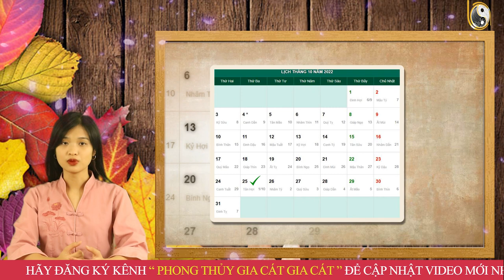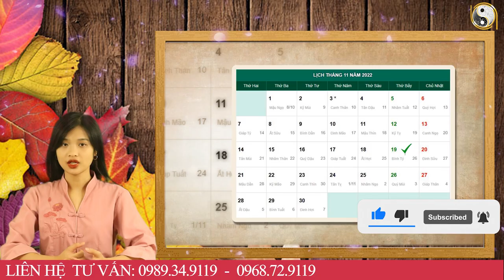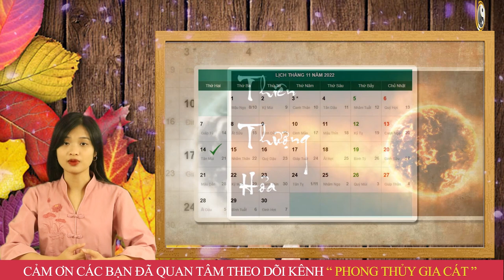Tử Vi Tháng 10 ÂL Nam 2022 Thần Phật Che Chở Tuổi Ngọ Biết Mệnh Gặp Thời, Đắc Tài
01. Linh phù giải hạn
02. Hồ lô hóa giải Ngũ Hoàng
03. Mai Hoa Phú Quý
04. Gương bát quái tinh cầu
05. Kim bài thái tuế 2023
06. Vòng tam hợp Dần Ngọ Tuất
07. Vòng tam hợp Thân Tý Thìn
08. Vòng tam hợp Hợi Mão Mùi
09. Vòng Tam Hợp Tỵ Dậu Sửu
10. Bát bảo tâm kinh
11. Minh Quang pháp bảo cầu
12. Minh Quang pháp bảo lục giác
13. Tỳ Hưu Lộc Tài (Đồng)
14. Tỳ Hưu Khai Vận ( Bạch Ngọc)
15. Bách Niên Tụ Tài ( tụ tài lộc)
16. Song long ngọc ấn ( ấn thăng quan)
17. Kim bài ngũ Lộ Thần Tài
18. Hồ lô bình an ( treo xe)
19. Móc khóa văn xương
20. Ống bút văn xương gỗ đào
21. Bút văn xương gỗ đào
22. Bút văn xương gỗ đào nhỏ
23. Hoa mai kim tiền ( mạ vàng )
24. Các vật phẩm phong thủy khác